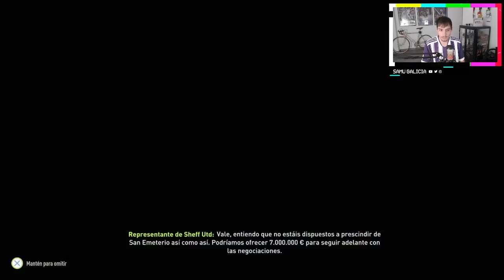A POR EL ASCENSO... Y A POR PIERO HINCAPIÉ Y MOISÉS CAICEDO | MODO CARRERA FIFA22 #1 REAL VALLADOLID